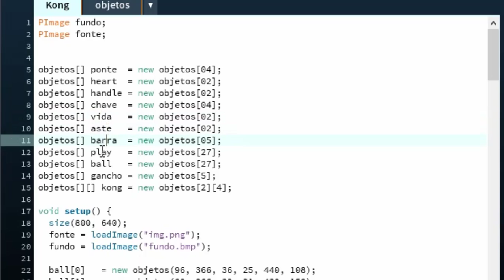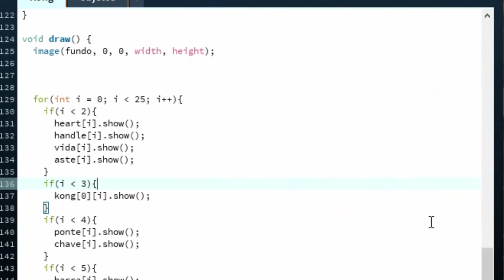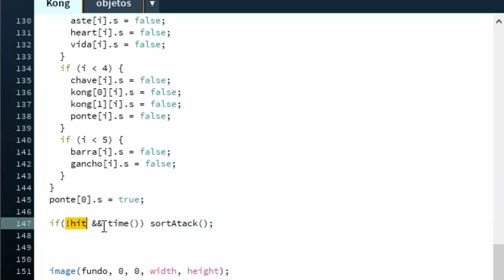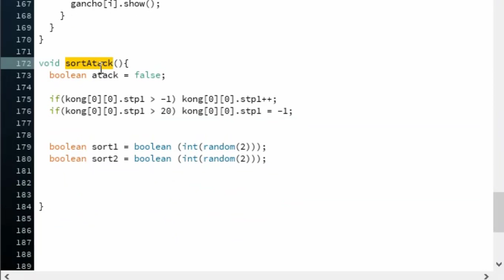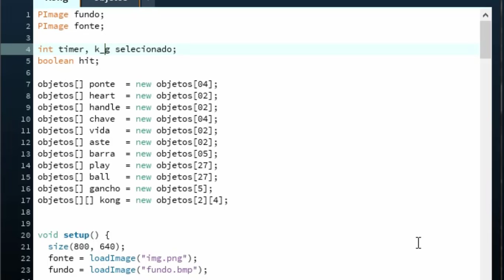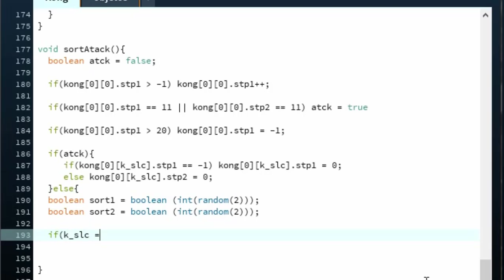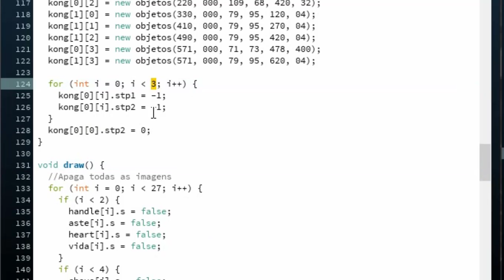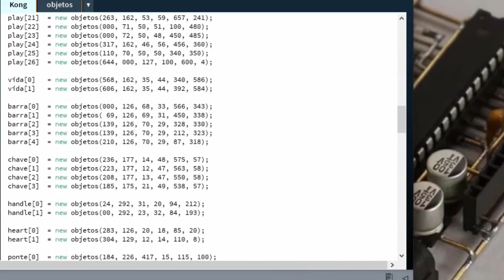Programando Donkey kong Game Watch Processing 2